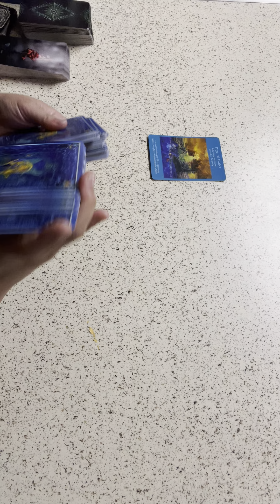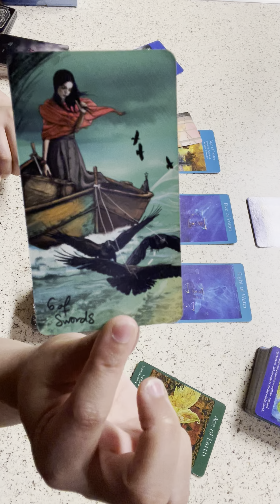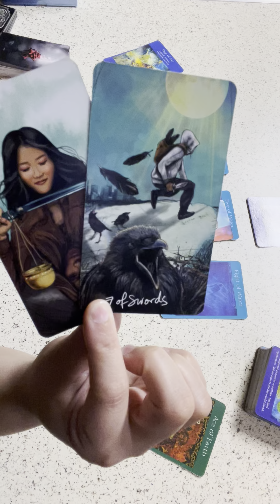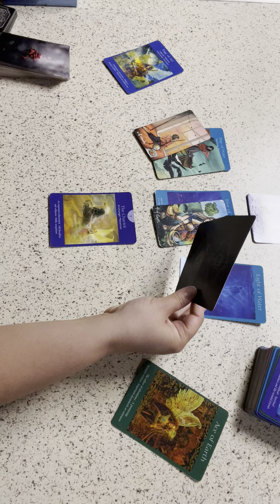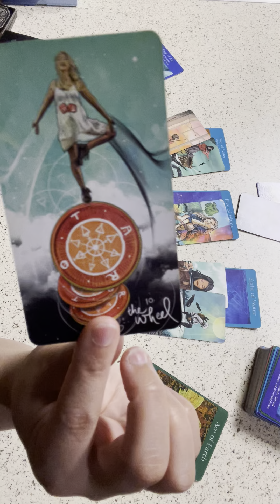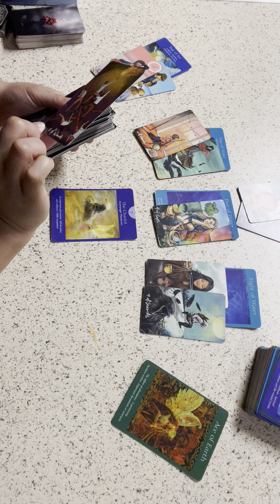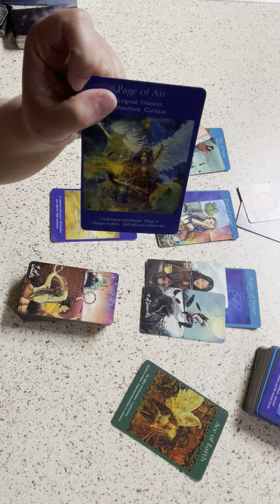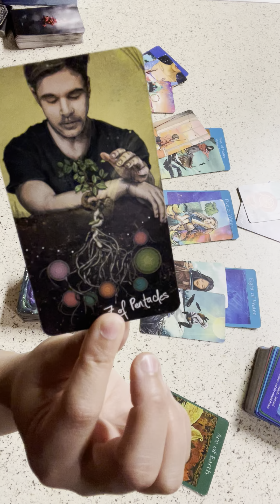SCORPIO ♏️ LOOSING YOU IS THEIR KARMA…